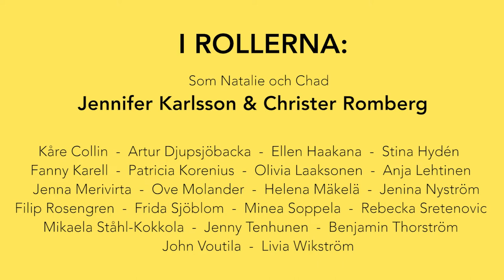All Shook Up på Raseborgs Sommarteater 2022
Raseborgs Sommarteater presenterar i sommar den fartfyllda jukeboxmusikalen All Shook up, som  bärs fram av 25 tidlösa klassiker som Elvis Presley gjorde kända bl.a. Love me Tender, Heartbreak Hotel, Jailhouse Rock och Can't Help Falling in Love.

Rollen som den gitarrspelande unge mannen spelas av Christer Romberg och den tuffa mekanikerflickan Natalie gestaltas av Jennifer Karlsson. Regissör är Riddo Ridberg. Kapellmästare är Felix Lönnqvist, som med en sexpersoners orkester står för musiken. Koreograf är Catrine Krusberg, scenograf Mimmi Resman och som kostymör verkar Anita Sandholm.
Premiär blir det 30 juni och man ger 20 föreställningar till och med den 7 augusti.